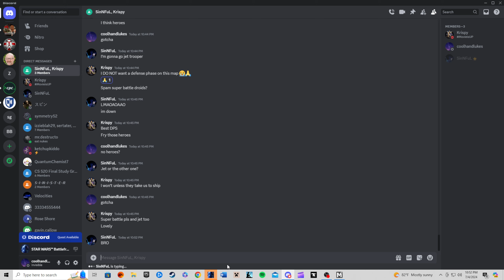B2 Super Battle Droid gameplay!! | Supremacy - Star Wars Battlefront II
The B2 Super Battle Droid is great for crowd control if they have a choke point